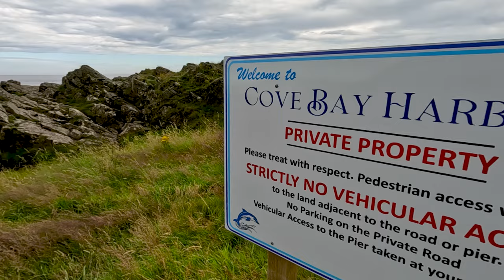🌍🚗Cove Bay🚗🌍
A volte basta poco per rilassarsi, senza bisogno di allontanarsi troppo dalla cittá :)
Oggi abbiamo scoperto un posto vicino Aberdeen che ci ha meravigliato per la naturalezza e per l'energia che ci ha regalato.
Guardate il video e seguiteci in questa nuova avventura 😊🦀🐙

Sometimes it doesn't take much to relax, without having to go too far from the city :)
Today we discovered a place near Aberdeen that amazed us with the naturalness and energy it gave us.
Watch the video and follow us in this new adventure 😊🦀🐙

Musiche:
Breathe by TELL YOUR STORY music by ikson™
Heaven by TELL YOUR STORY music by ikson™

📹📽️La nostra strumentazione:
- SONY AX33 4K Handycam with Exmor R™ CMOS sensor
- POCO M6pro purple
- POCO X4pro yellow